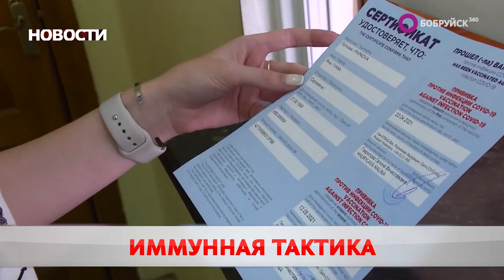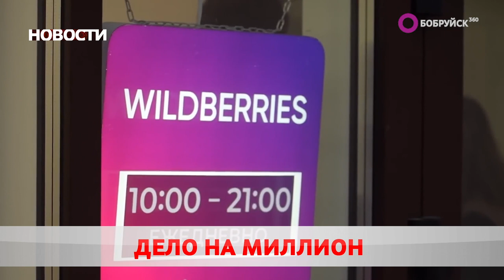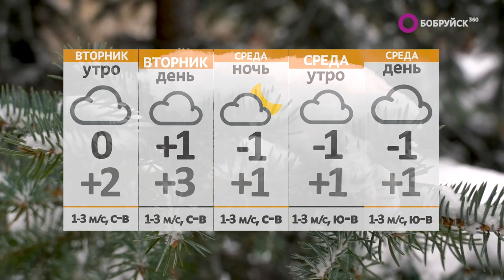Новости 23 01 23